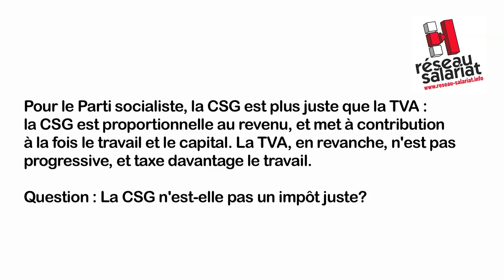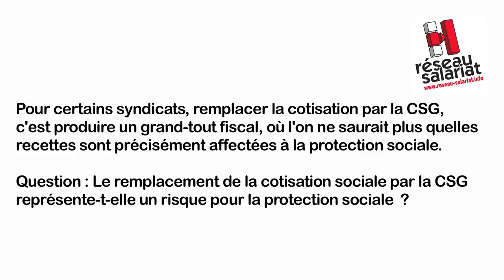Réseau salariat : Pour la cotisation, contre la CSG 2/3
"La cotisation : un dangereux problème pour le capital, une solution efficace pour le salariat"
Réseau Salariat est une association d'éducation populaire.
Quelle est sa visée ? La cotisation sociale finance des pensions et des soins de santé libérés de la propriété lucrative et montre qu'il n'y a nul besoin d'accumulation financière pour financer l'investissement. Le salaire à la qualification du secteur privé, le grade de la fonction publique, le salaire à vie des retraités montrent que l'on travaille mieux, et pour faire des choses plus utiles, quand on est libéré du marché du travail. Nous pouvons nous appuyer sur ces anticipations pour poser au cœur des droits politiques notre capacité, individuelle et collective, de créer la valeur économique sans employeurs ni prêteurs.